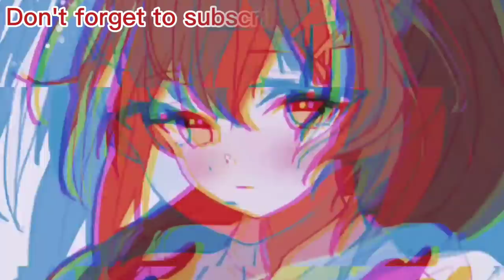𝐈𝐑𝐲𝐒 𝐭𝐫𝐮𝐬𝐭 𝐜𝐡𝐚𝐭 𝐚 𝐛𝐢𝐭 𝐭𝐨𝐨 𝐦𝐮𝐜𝐡 𝐥𝐦𝐚𝐨 |Hololive EN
ED ART by @Tkminnm from Twitter -

BGM used
DOVA-SYNDROME